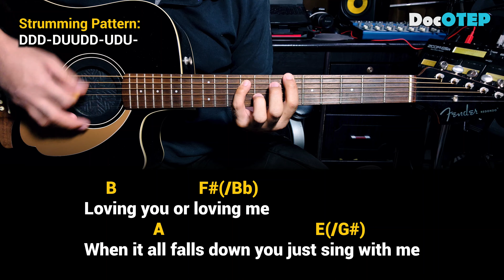Blue Sky - Hale (Guitar Chords Tutorial with Lyrics)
When do stars fade their light
Does the moon and the sun make it right
For you the world may be
Like an endless storm chasing a mystery

Is there hate in your heart
Does your body drop and tell you to stop
Loving you, loving me
When it all falls down you just sing with me

Cause there's a blue sky waiting tomorrow, waiting tomorrow
Shining and shimmering
A blue sky waiting tomorrow, waiting tomorrow
Maybe it's all we need

Oh, don't you wash away that smile
Just look out the window and see the light
It's beautiful to be alive
It's wonderful to live a life

The sun is sure to shine
For you and me, for everyone
So don't be sad, it's just the start
Of a new beginning in your life

Rain will keep on pouring
Some things you can't control,
While the sun seems far and hard to hold
It will unfold

There will always be a blue sky
A blue sky waiting tomorrow full of hope, yeah
Full of hope, yeah

Drums: Alesis Strike Pro, Alesis Compact Kit7 / Medeli DD315
Electric Guitar: Epiphone Dot ES335
Acoustic Guitar: Fender Redondo Player California Series
Microphones: Audio Technica AT2050, ATR2500, Shure SM57, SM58
Effects: Zoom G5n, G1xOn
Beatbox: Pearl Primero Cajon
Camera: Samsung Galaxy Note20 Ultra 5G / Note8 / Canon EOS 1300D
Audio Interface: Focusrite Scarlett 18i8
Speakers: KRK Rokit5 Gen3
Strings: D'Addario / Fender

Guitar Cover
Bass Cover
Drum Cover
Full Band Cover
Karaoke
Instrumental Only